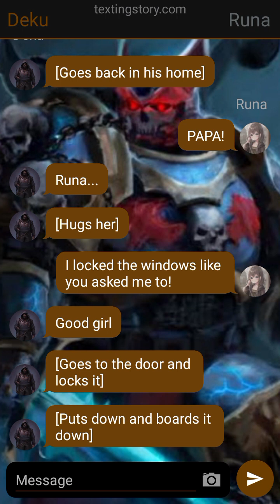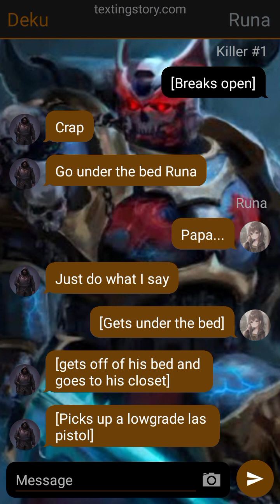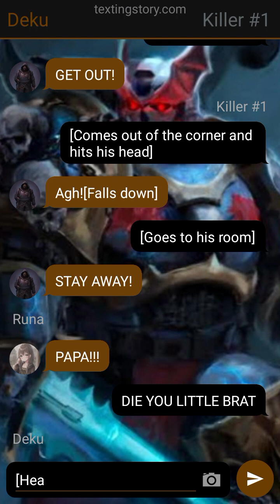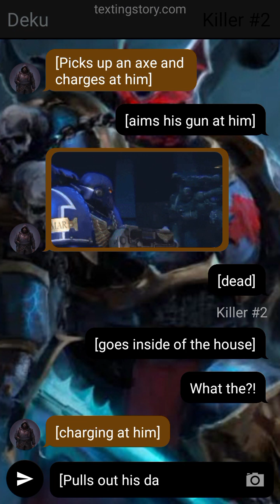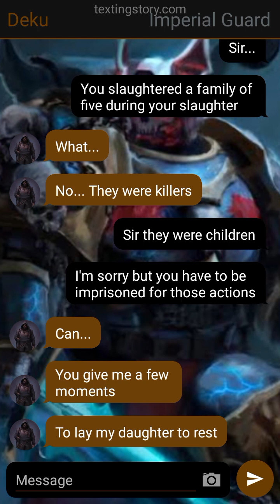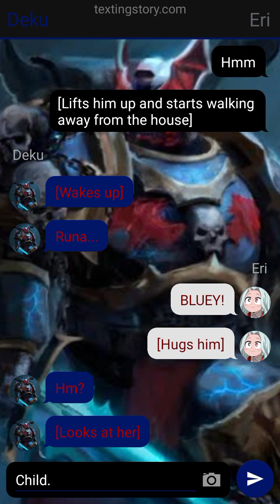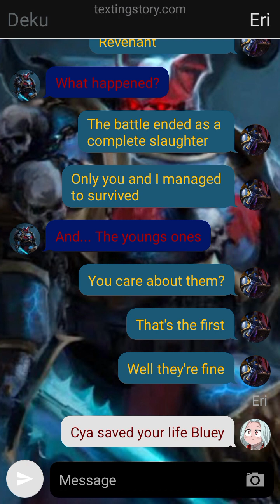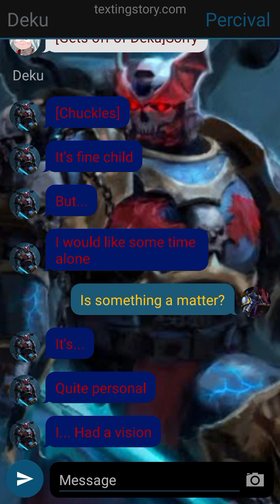Nightlord[Part 10:Dive into insanity][God loves ya my friends😁]